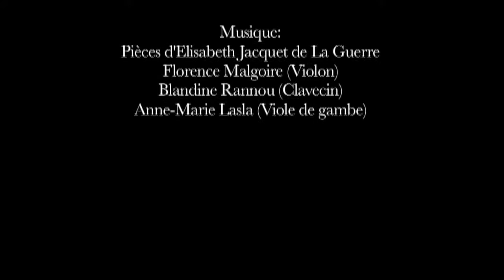06-Catherine Louveau: Qu'est-ce qu'une "vraie" femme pour le monde du sport?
Conférence donnée à l'occasion de la parution de "Qu'est-ce que le genre?", sous la direction de Laurie Laufer et Florence Rochefort (Petite Bibliothèque Payot, 2014).